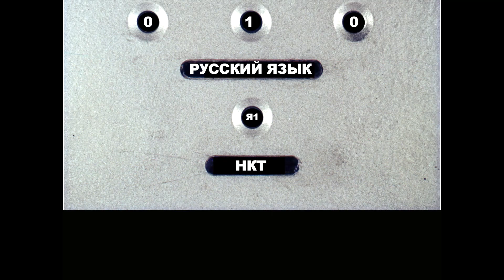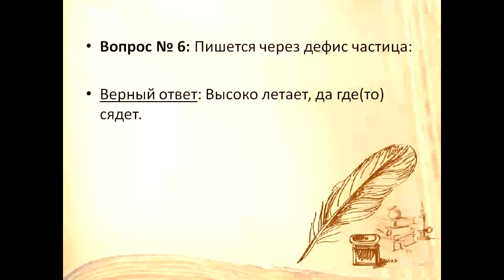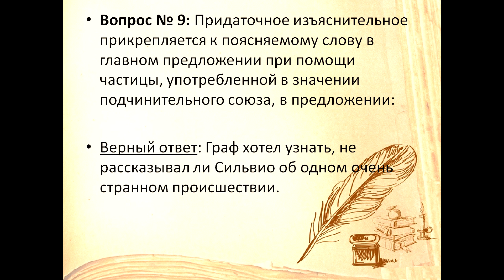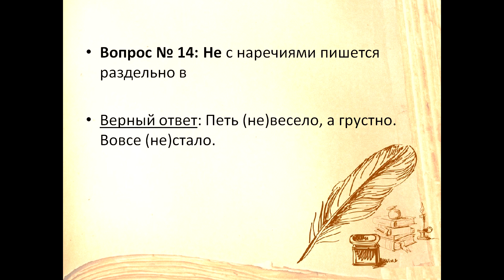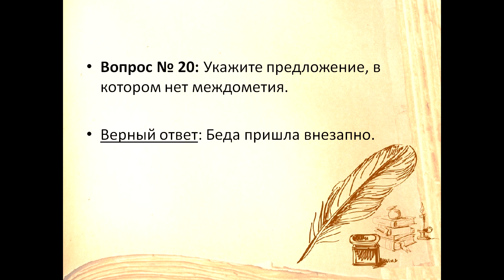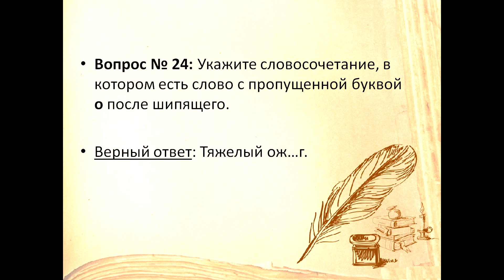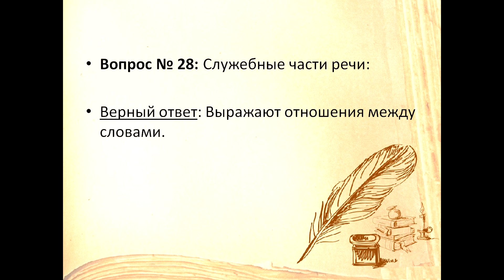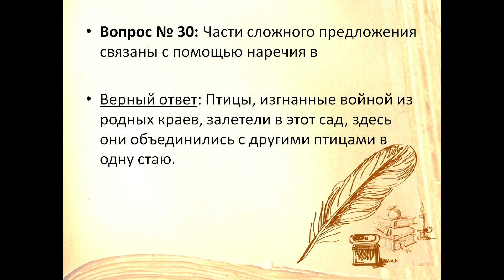Русский язык #10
30 вопросов
2023